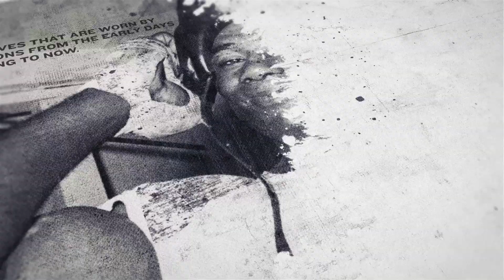GREAT CROSSROADS FIGHT! - PIERCE O-LEARY STEPS UP TO FACE THE GAME SIAR OZGUL OVER 8 ROUNDS